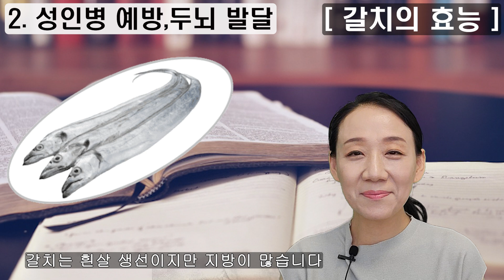평소에 '이것' 잘 챙겨먹으면 키가 쑥쑥_갈치의 효능5_한약건식092_한약사김경순의 건강식재료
평소에 '이것' 잘 챙겨먹으면 키가 쑥쑥

순수 한약국 : 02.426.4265 (미리 예약후 방문 하시길 추천 드립니다)
서울시 강동구 강일동 순수 한약국